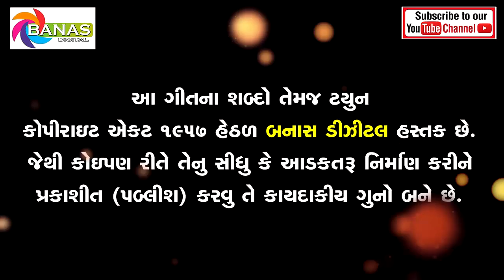Dilmaa Rahi Diku Tame | New Gujarati Love Desi Song | Pintu Hemasiya | Banas Digital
Song - Dilmaa Rahi Diku Tame
Singer - Pintu Hemasiya
Lyrics - Ratan Hemasiya
Recording - Maa Studio Rampura
Producer  -  Ashish K Pujara